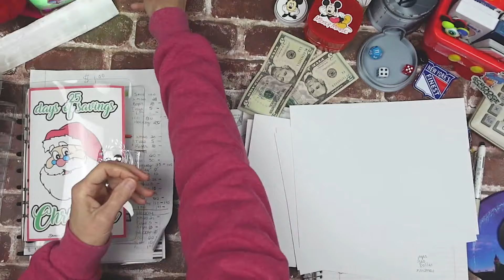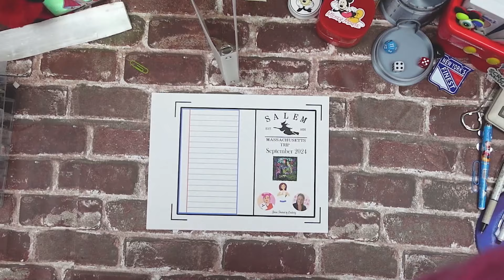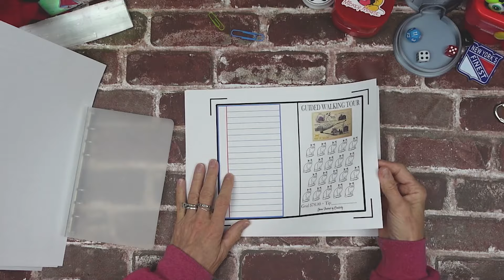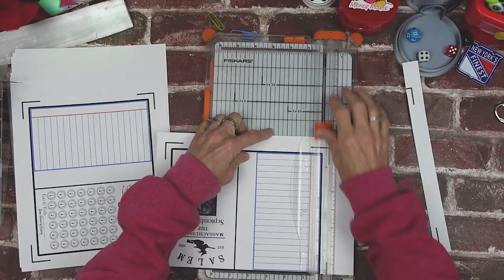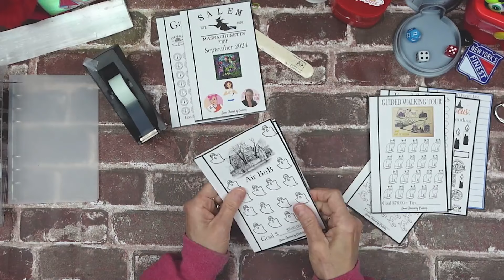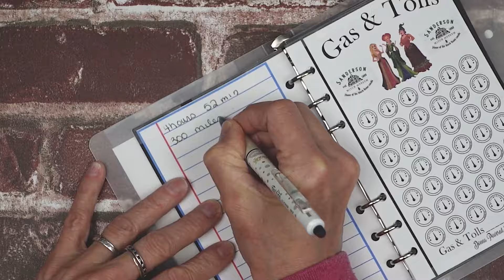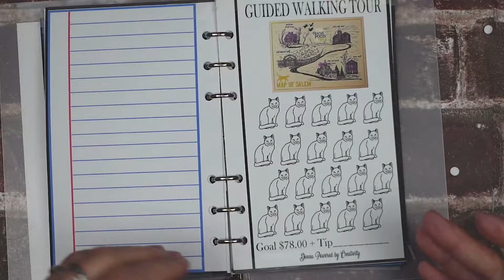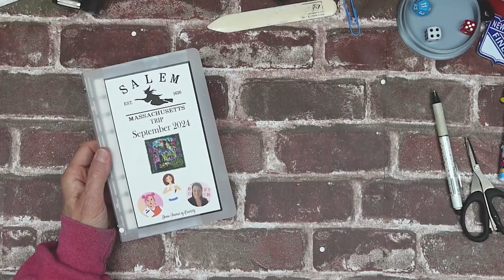Plan & Budget for Salem Massachusetts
Saving Money

link to cash tray

xoxo
~ Donna ~
Powered by Creativity
XOXO